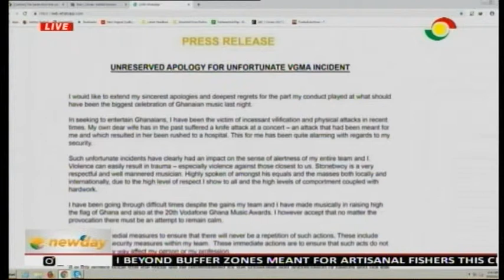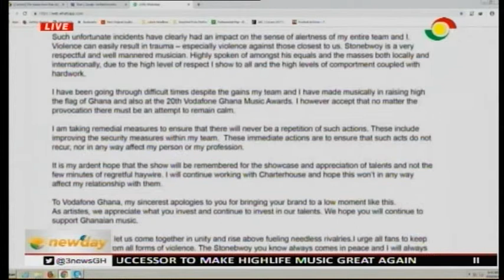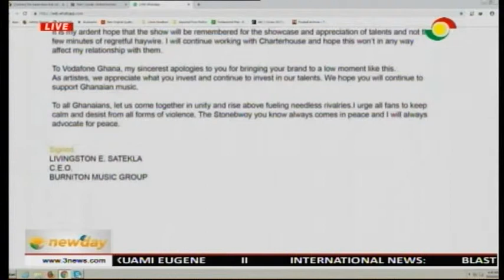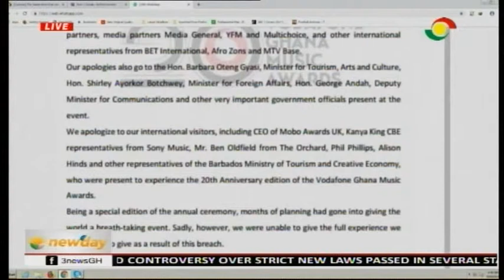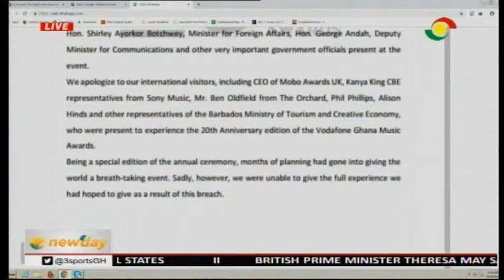REVIEW OF 2O YEARS OF VODAFON GHANA MUSIC AWARDS